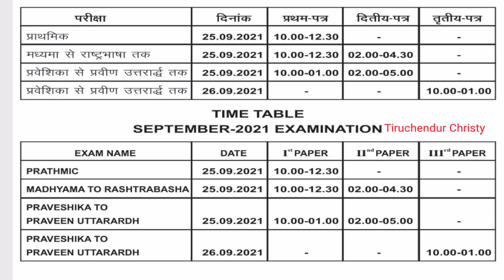Prathmic to Praveen/Hindi Exam Timetable/Online or Offline Exam Announced/DBHPS/September 2021